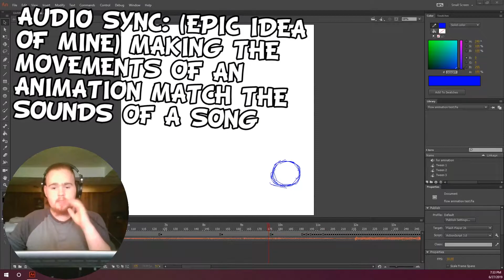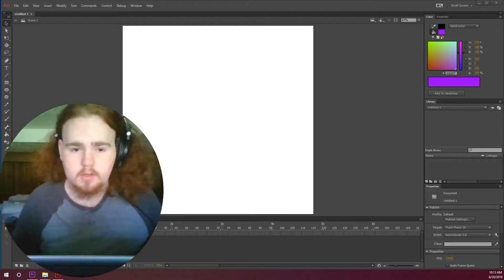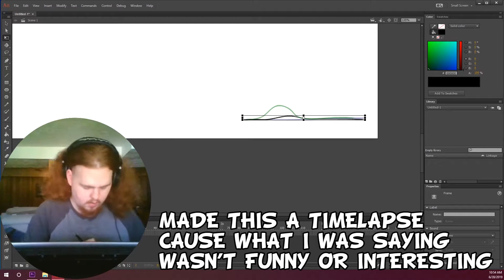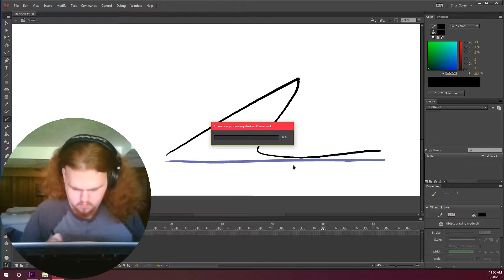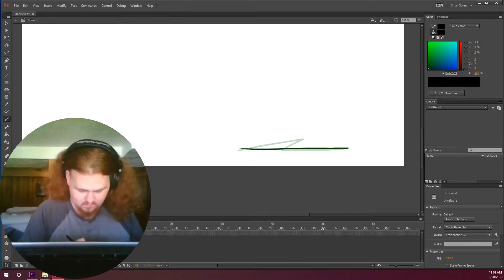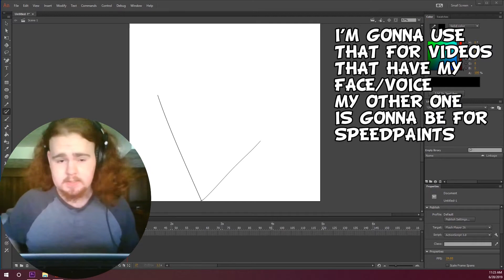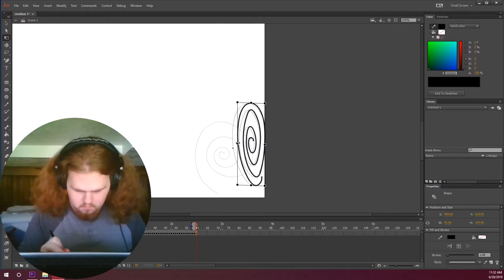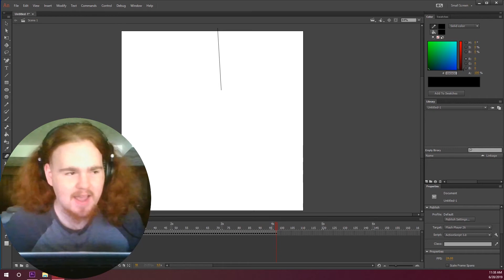One Line Animation Challenge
This is the first video I have of my face in a hot minute
but
Something better than that video...
N E W  M I C
so my audio should sound a shit ton better

BYE!